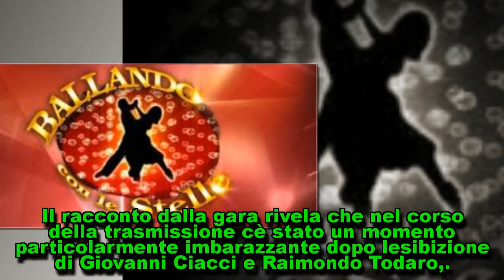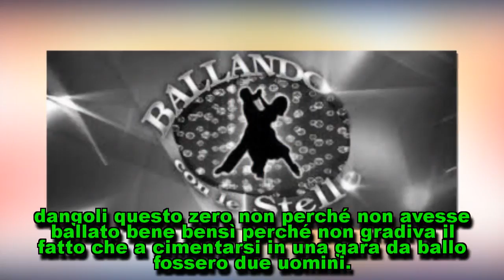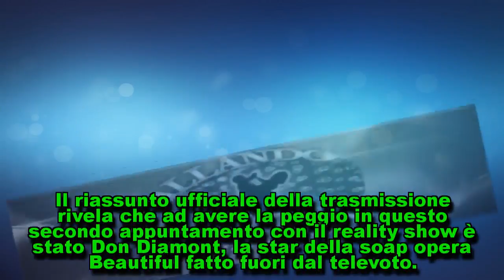Eliminato Ballando con le stelle del 17 marzo: ecco chi è stato fatto fuori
Ballando con le stelle eliminati.